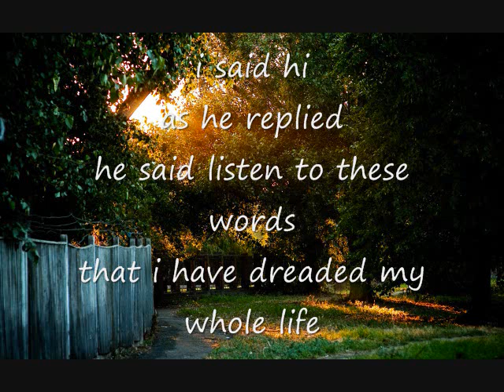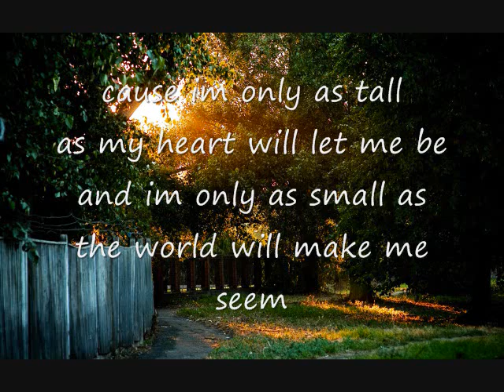BrightSide - Never Shout Never (Lyrics)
i met a man of two feet tall
this man was quite ambitious
in a world that is so vicious
to us all

i said hi
as he replied
he said listen to these words that i have lived by my whole life

you're only as tall
as your heart will let you be
and you're only as small
as the world will make you seem
and when the going gets rough
and you feel like you may fall
just look on the bright side
your roughly six feet tall

i met a man of twelve feet tall
he towered like a giant
in a world that was defiant
of his height

i said hi
as he replied
he said listen to these words
that i have dreaded my whole life

i am a man of six feet tall
just looking for some answers
in a world that answers none of them at all

I'll say hi
but not reply to the letters
that you write because
i found some peace of mind

cause im only as tall
as my heart will let me be
and im only as small as the world will make me seem
and i feel like i may fall
I'll look on the bright side
im roughly six feet tall.